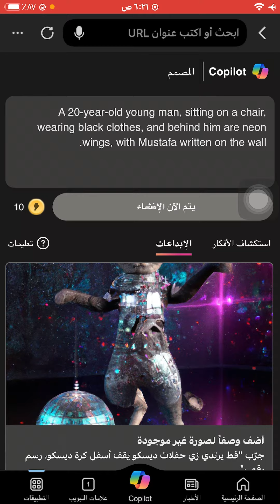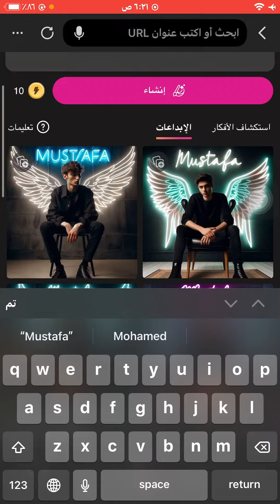How To Create 3D Ai Wings Neion art Image | Trending Wings Name Video Editing | Bing Image Creator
طريقة عمل تصميم بالذكاء الاصطناعي بالموبايل 🔥⚡
Prompts:
1- A 20-year-old young man, sitting on a chair, wearing black clothes, and behind him are neon wings, with Mustafa written on the wall.

ــــــــــــــــــــــــــــــــــــــــــــــــــــــــــــــ
Official Facebook : ▶ / حسابي علي فيس بوك

ــــــــــــــــــــــــــــــــــــــــــــــــــــــــــــــ
المعدات اللي أستخدمها في تصوير الفيديو :
Camers ::
 iPhone 7 Plus
Mic ::
Boya By M1
ــــــــــــــــــــــــــــــــــــــــــــــــــــــــــــــ
ــــــــــــــــــــــــــــــــــــــــــــــــــــــــــــــ